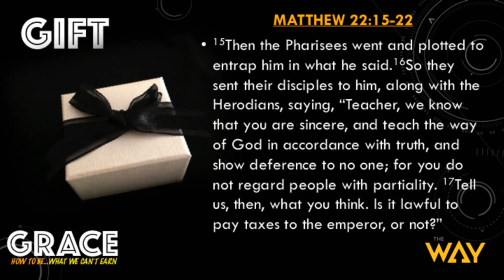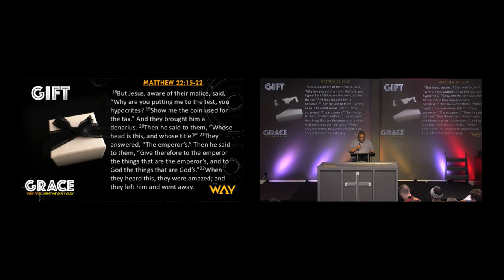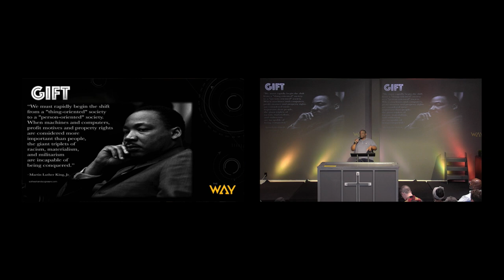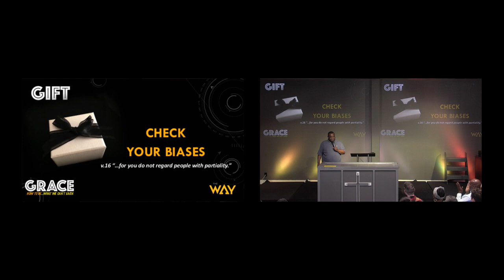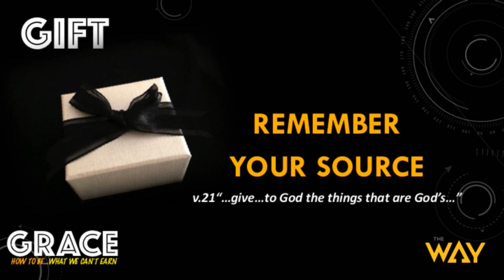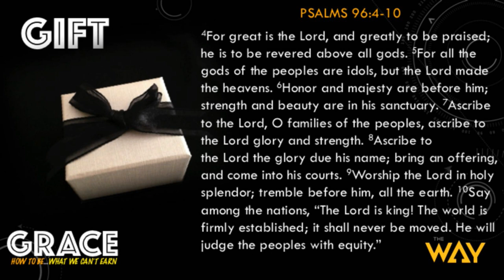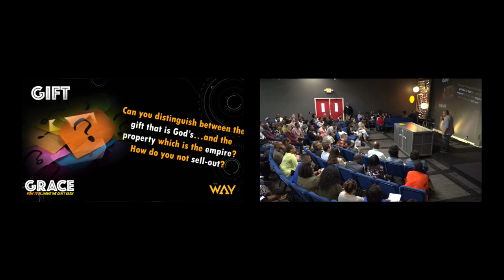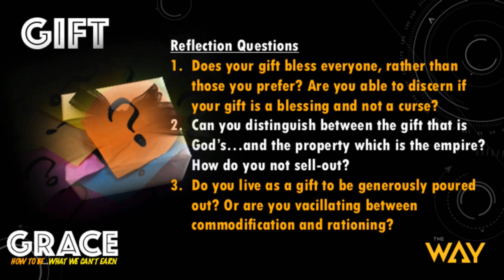10-22-17 You Are A Gift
Fall Series: How to be...What We can't earn